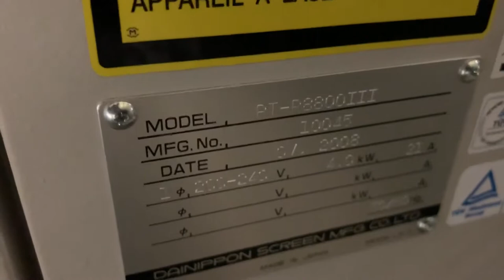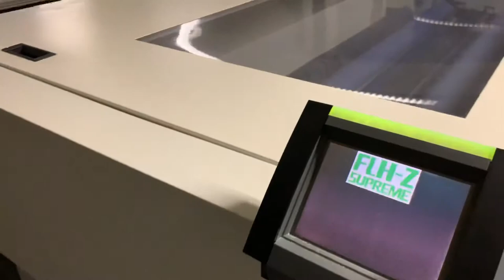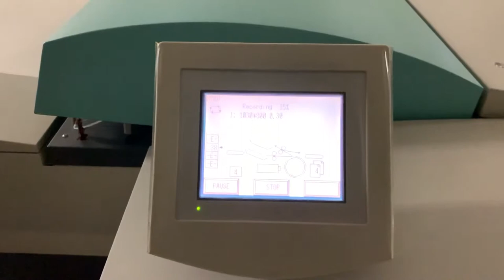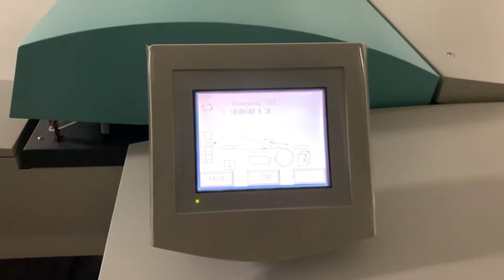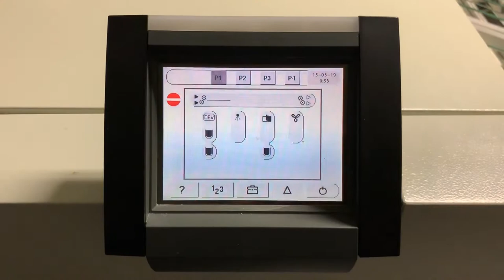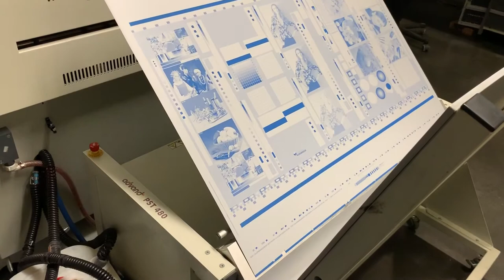FujiFilm Luxel T-9800CTP HX fully automated thermal ctp system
MFG date: November 2008
Plate count: approx. 313149 pieces
GLV laser head 1024-channels
Max. plate size: 1160 x 940 mm
Min. plate size: 450 x 370 mm
Throughput: approx. 51 plates/hr (2540 dpi)
Heidelberg punch: 425 mm and 780 mm
Screen TIFF down loader Screen MA-L8800II multi auto loader
Fujifilm FLH-Z SUPREME 125 CD thermal plate processor incl. conveyor
Grafoteam Advand PST 480 plate stacker